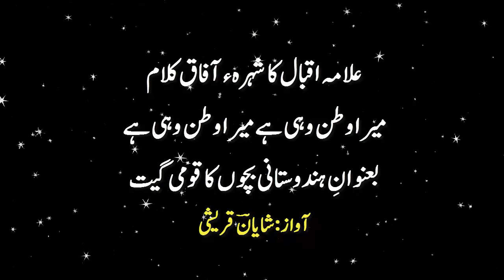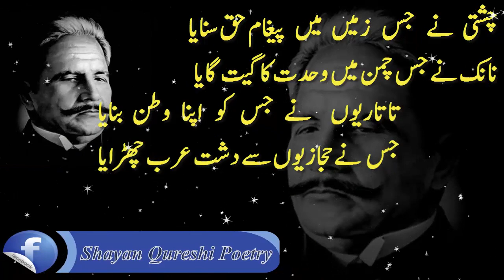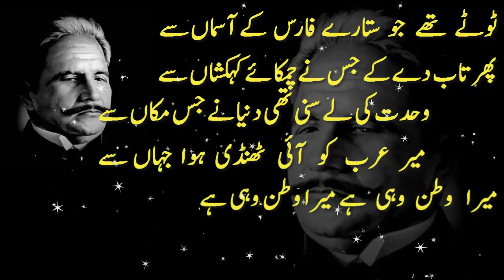Allama Iqbal Nazm Mera Watan Wohi Hai Allama Iqbal Poetry Allama Iqbal Kalam Allama Iqbal Voice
allama iqbal poetry,
allama iqbal,
allama iqbal international airport lahore,
allama iqbal airport lahore,
allama iqbal poetry in urdu,
allama iqbal poetry in urdu images,
allama iqbal poetry songs,
allama iqbal poetry shikwa jawab e shikwa in urdu,
allama iqbal poetry in his own voice,
allama iqbal poetry by khadim hussain rizvi,
allama iqbal poetry in english,
allama iqbal poetry by nusrat fateh ali khan,